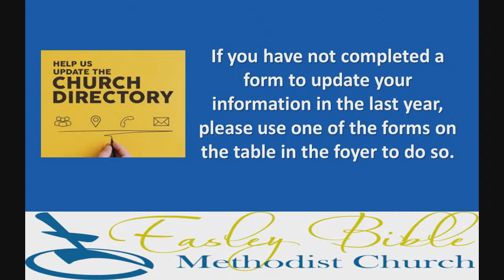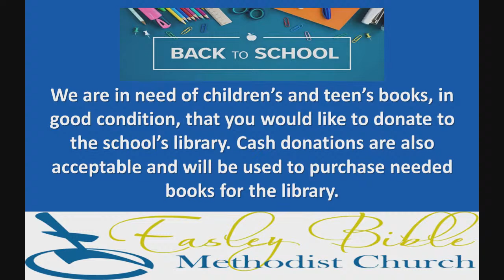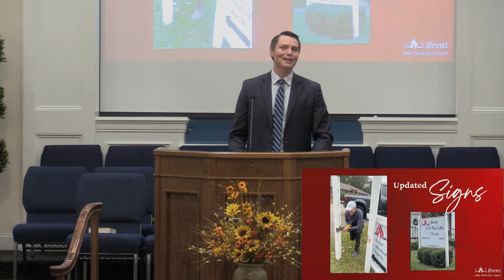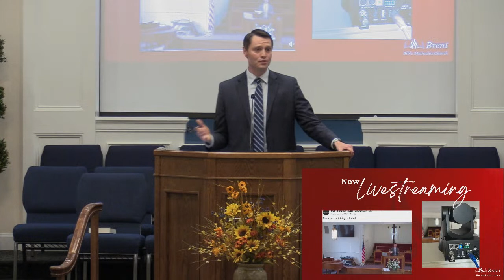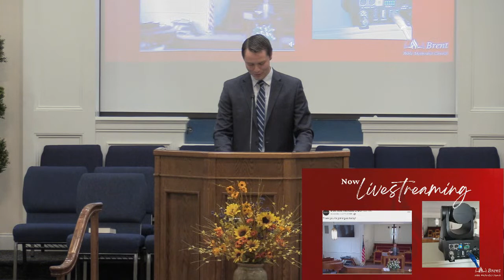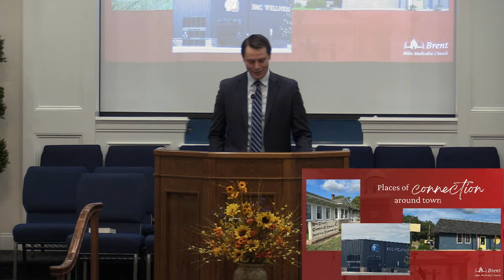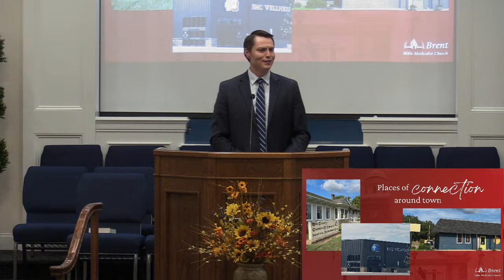Sunday Evening 9/17/2023 Pastor Dwight Crosley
Welcome to Easley Bible Methodist Church! We are happy to have you join us for our Sunday evening live stream. We want to encourage you to fellowship with us this evening as you would if you were in our sanctuary on a normal Sunday!